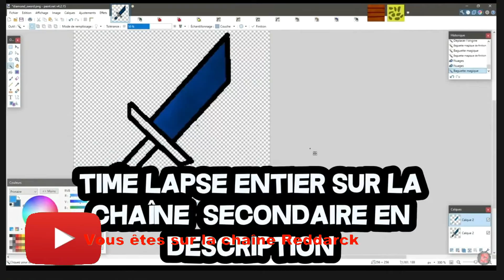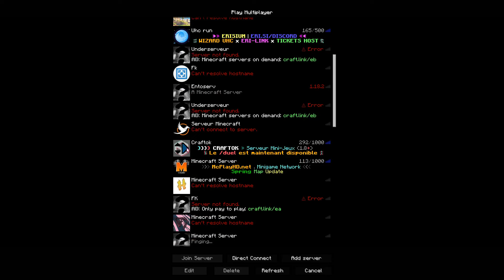Présentation du 1056X PVP Force, pack de texture PVP 1.8.9 en 1056x1056 pixel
Oyez oyez visiteurs de l'internet ! Vous êtes sur la chaîne Reddarck et aujourd'hui je suis très heureux de vous retrouver pour le trailer de mon tout nouveau pack de texture : le 1056x PVP Force, un pack pvp avec des textures en grande résolutions. J'espère qu'il vous plaira